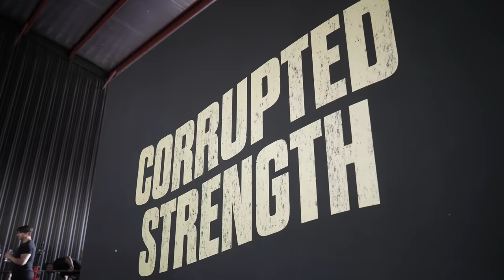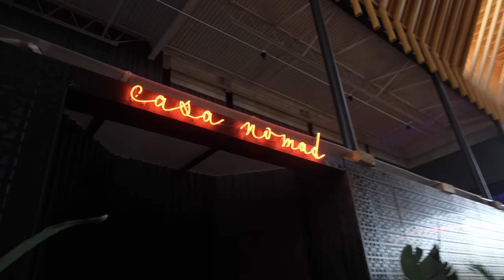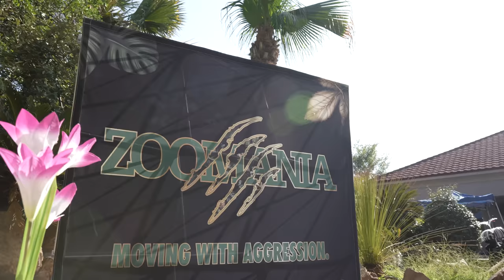She's Hot, But Houston Is Hotter: Corrupt Strength Anniversary